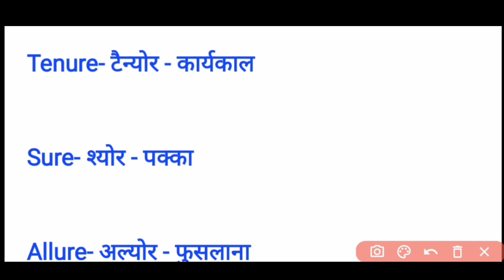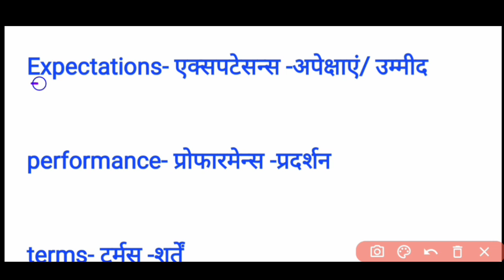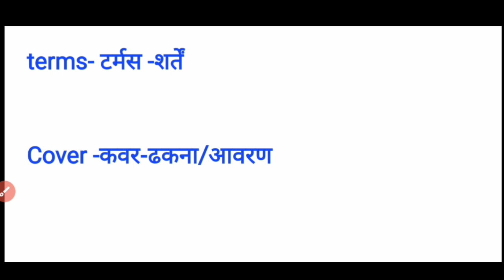अंग्रेजी बेसिक वर्ड मीनिंग | vocabulary | English word | दैनिक जीवन में रोज बोले जाने वाले शब्दार्थ